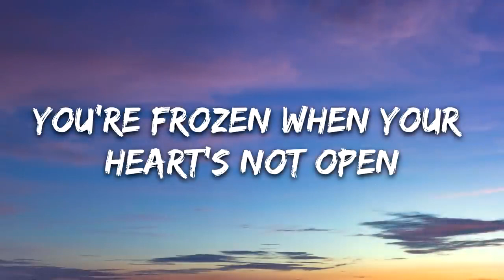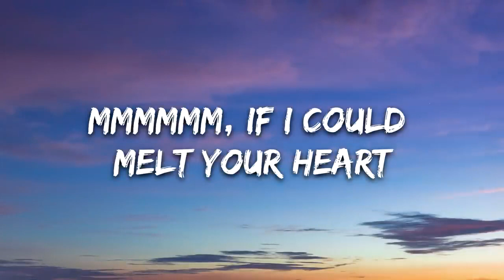Madonna x Sickick Frozen Lyrics